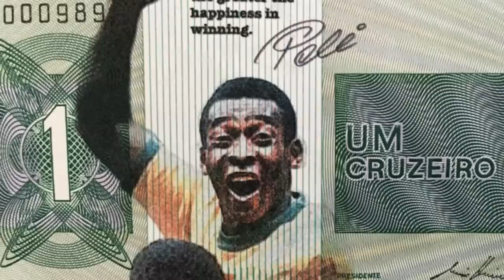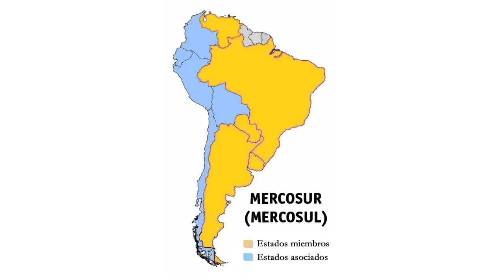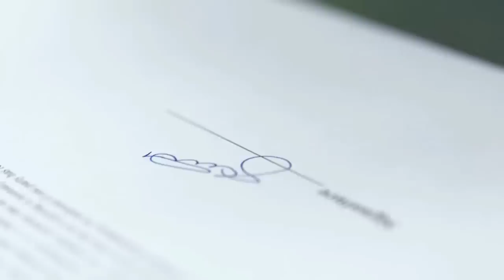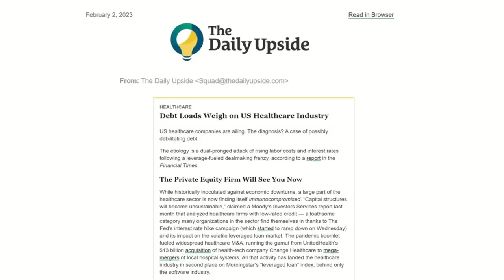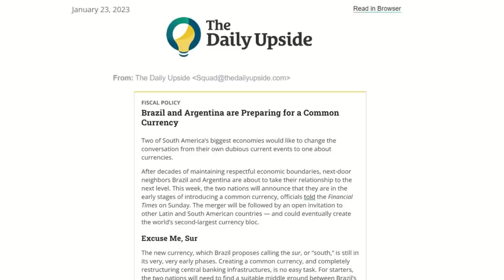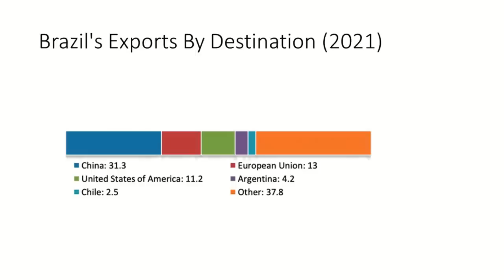Brazil and Argentina - A Common Currency?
Brazil and Argentina announced last week that they are starting preparatory work on a common currency, in a move which could eventually create the world’s second-largest currency bloc.  Does this move make any sense?